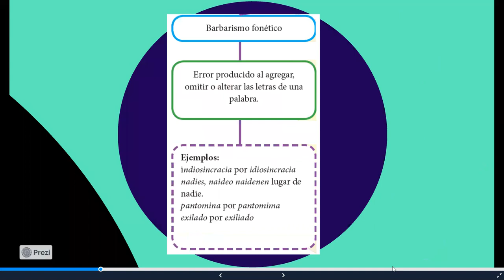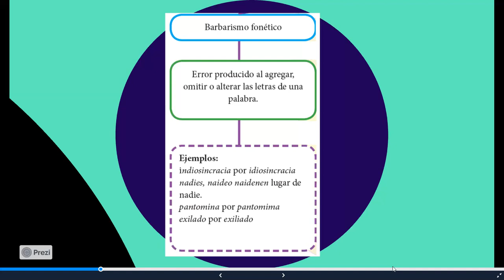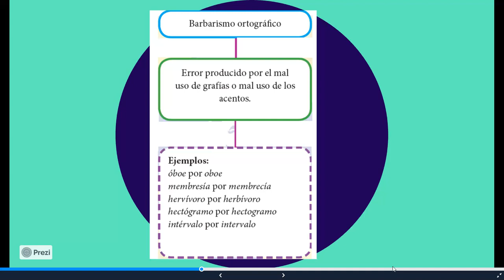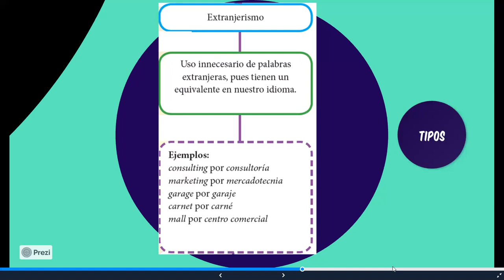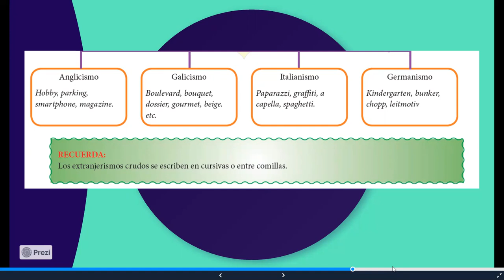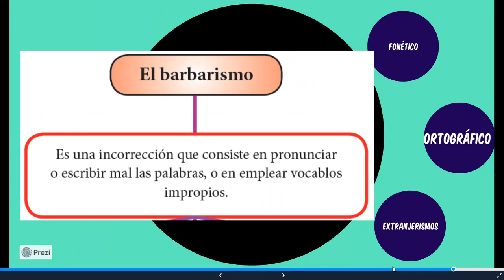SECUNDARIA TERCERO GAUSS CLASE23 CL BARBARISMOS OSCAR BERNACHEA